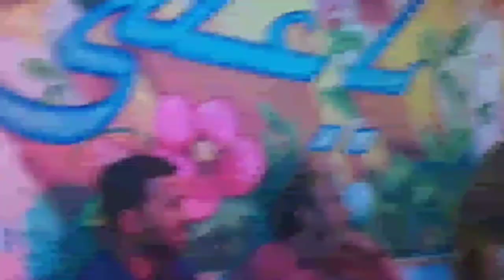Ali zeeshan sahab jashn e Naqqara